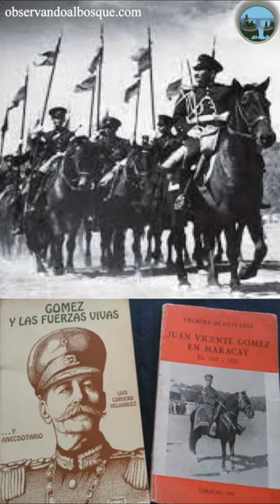Juan Vicente Gomez - Curiosidades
Sobre pocas personas se ha hablado tanto en la historia de Venezuela como del General Juan Vicente Gomez, es por ello que es natural que exitan muchas historias, algunas verdaderas y otras falsas.

Es por ello que hoy te contaremos una de sus historias más destacadas